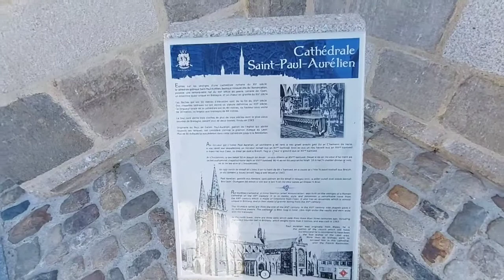SAINT POL DE LÉON CATHEDRAL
Saint Paul Aurelian Cathedral (Cathédrale Saint-Paul-Aurélien) was a Roman Catholic cathedral, now basilica, in Saint-Pol-de-Léon, in the Finistère department in Brittany in north-western France. The 13th-century church stands on the site of the original church founded by Saint Paul Aurélien in the 6th century. It is a listed monument since 1840.[1]